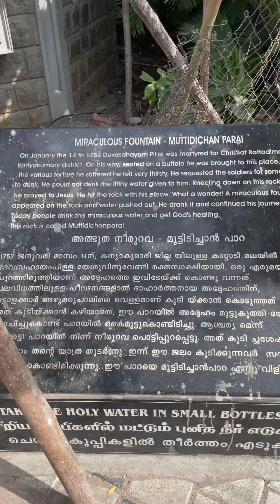Muttidichan Paarai St.Devasahayam Pillai Miraculous Puliyurkurichi